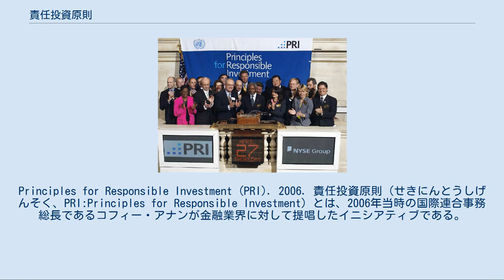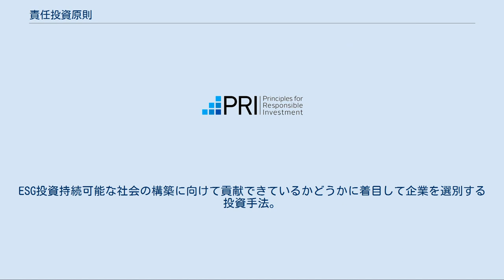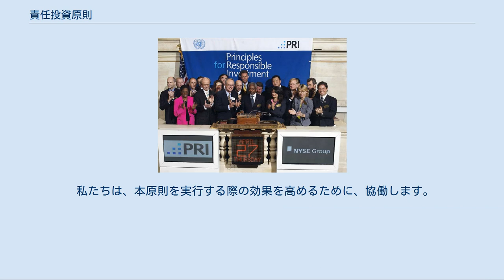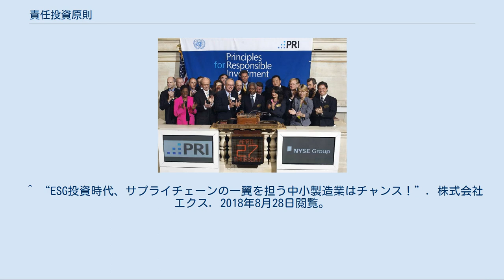責任投資原則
コフィー・アナン
Principles for Responsible Investment (PRI). 2006. 責任投資原則（せきにんとうしげんそく、PRI:Principles for Responsible Investment）とは、2006年当時の国際連合事務総長であるコフィー・アナンが金融業界に対して提唱したイニシアティブである。
機関投資家の意思決定プロセスにESG課題（Environment, Social and Governance; 環境/社会/企業統治）を受託者責任の範囲内で反映させるべきとした世界共通のガイドライン的な性格を持つ。
国連環境計画 (UNEP)並びに国連グローバル・コンパクトが推進する。
現在、この原則を推進するのはTHE PRIという団体であり、THE PRIはそのホームページにおいて「国連にサポートされているが、国連の一部ではない」と書いている。
 責任投資原則は法的拘束力のない任意の原則であり、ESG課題を考慮する事が機関投資家にとって投資リスクマネジメント基準及び社会的責任になるとされる。
ESG投資持続可能な社会の構築に向けて貢献できているかどうかに着目して企業を選別する投資手法。
まだまだ日本では浸透してきていないが、今後最終製品メーカーだけでなく、B2Bでのやりとりが中心の中小製造業にも広がることが期待される。
 国連環境計画 (UNEP)の金融イニシアティブ (UNEP_FI)並びに国連グローバル・コンパクトで策定され、2006年4月27日のニューヨーク証券取引所にてコフィー・アナンが取引開始のベルを鳴らす発足式典が行われた。
原則の公表後は、より多くの投資家による原則の選択の推進、有益な情報提供、著名機関での連携の促進が行われる。
   責任投資原則は6の原則からなり、35の行動が示されている。
  私たちは投資分析と意志決定のプロセスにESGの課題を組み込みます。
 私たちは活動的な（株式）所有者になり、（株式の）所有方針と（株式の）所有慣習にESG問題を組み入れます。
 私たちは、投資対象の主体に対してESGの課題について適切な開示を求めます。
 私たちは、資産運用業界において本原則が受け入れられ、実行に移されるように働きかけを行います。
 私たちは、本原則を実行する際の効果を高めるために、協働します。
 私たちは、本原則の実行に関する活動状況や進捗状況に関して報告します。
 2015年7月現在、日本企業として署名しているのが以下の企業である。
^ “About the PRI” (英語). PRI. 2018年5月19日閲覧。
 ^ “ESG投資時代、サプライチェーンの一翼を担う中小製造業はチャンス！”. 株式会社エクス. 2018年8月28日閲覧。
 ^ U N Secretary-General Launches "Principles for Responsible Investment" ^ UNEP FIから見た新しい流れ 環境省 ^ 責任投資原則 日本語訳 ^ Signatories to the Principles for Responsible Investment